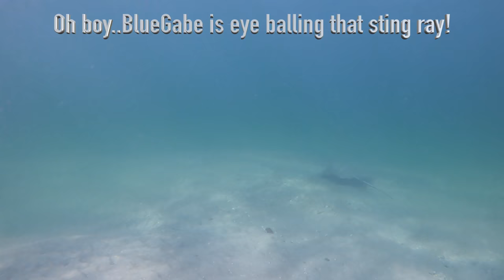Spearfishing -to- Grilling Barracuda on ISLAND {SPEAR & SEAR}